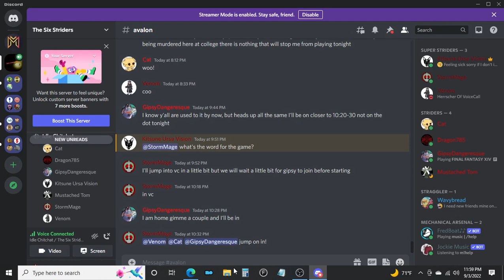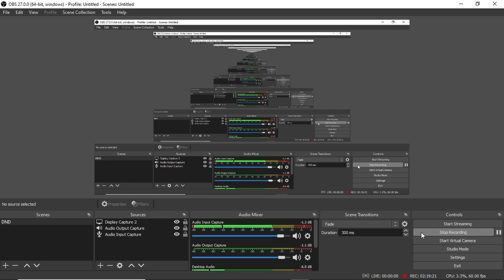Avalon Part 40: Bat Piper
The crew finds their next comes across someone who can control bats and getting out might be harder then they thought
StormMage a Dungeon Master
Venom as Jack Hyperion
Cat of Ulthar as Alex
GispyDangereque as Lord Simon Blakewell
Dragon785 as Kodhran O'Madden/ Khurtin Pavolich
Kitsune Ursa Vision as Ivan Boris Rovanof
Mustached Tom as Nevo Norwell